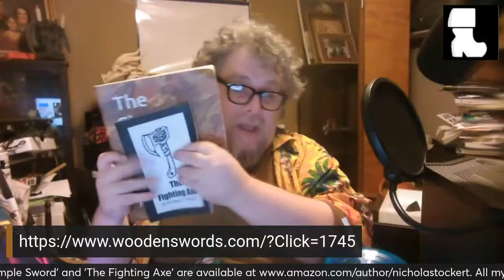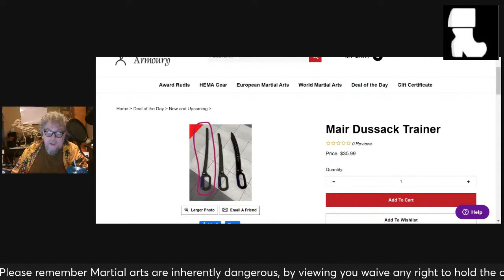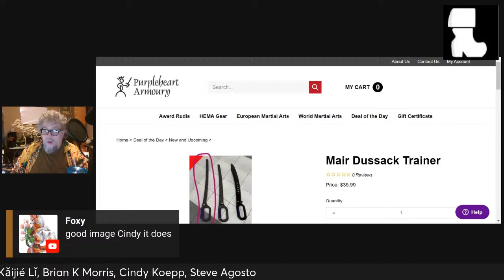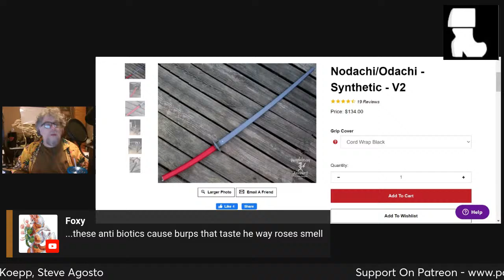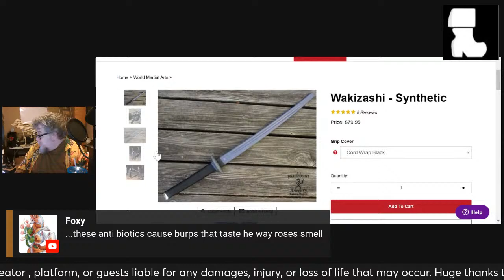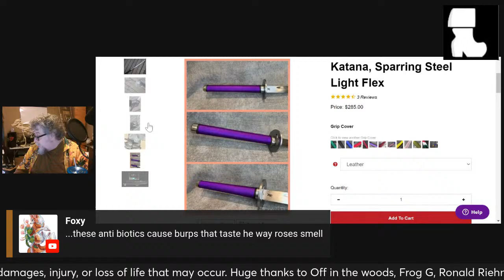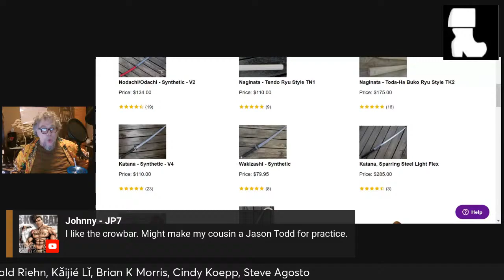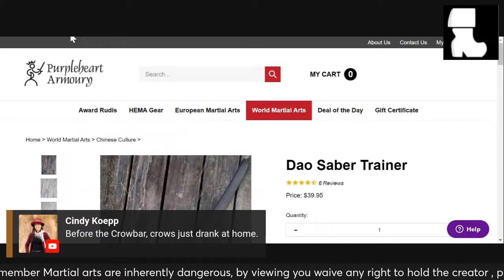Historical Fencing Guild Livestream 1 5 24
If you want to support the Historical Fencing Guild, consider becoming a patron, or buying my books, including the Simple Sword.

My Patrons:
Steve Augosto, Cindy Koepp Brian K. Morris (Risingtide.pub), Stef Mari, Lǐ Kǎiláng (And Foxy) Ronald Riehn, Steve Clausen, Frog_G, Out Of The Woods, Sylvar Ogre

My Supporters: Steve Clausen, John Minor (of Swakhammer Metals)

A Proud Member of The Rising Tide Broadcast Network

as well as White Boot Arms & Artistry LLC